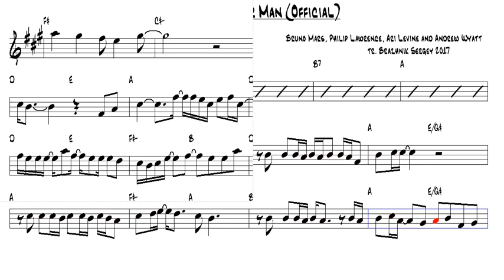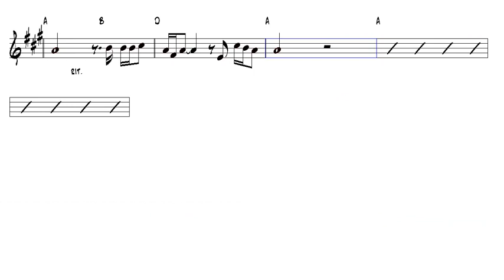🔴 When I Was Your Man Official Mars Bruno Alto Sax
Thank you for helping the channel grow!!